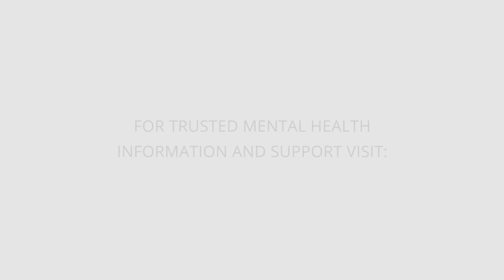How Sexual Abuse Impacted My Early Sexual Encounters | HealthyPlace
The impact of sexual abuse can last a very long time. Learn about the impact of sexual abuse on Miranda. Watch. 'The Impact of Sexual Abuse on My First Encounters with Sex'

Sexual abuse impacts many aspects of ourselves and our relationships. The impact of sexual abuse can be felt years later.

▷ See the latest posts on the 'Relationships and Mental Illness' blog